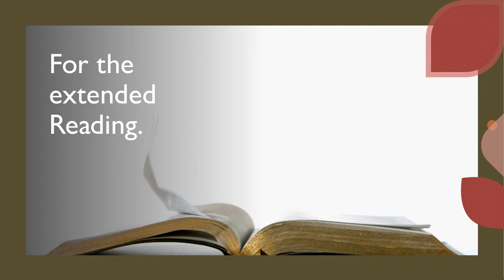P Diddy versus Rodney, Lil Rod Jones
“Be kind to yourself, be kind to others! Be good to yourself, be gracious to yourself, be loving to yourself. You’re that important.”
Yes. I give private readings.